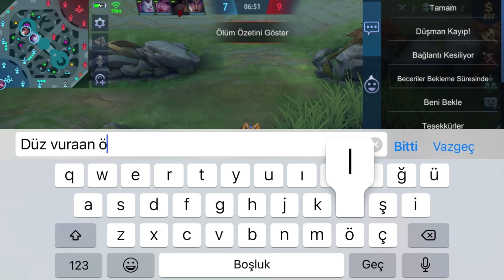TÜRKİYE vs YUNANİSTAN - ULUSAL MAÇ! | DURUM KRİTİK 1-0 YENİLİYORUZ! | Mobile Legends